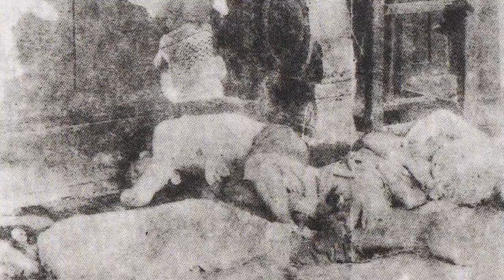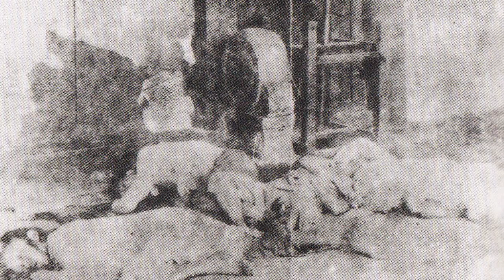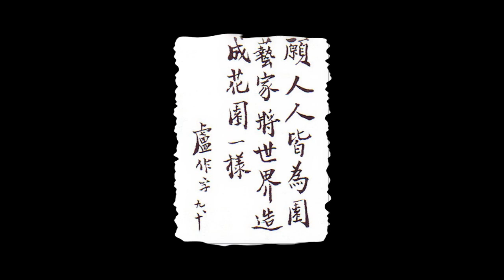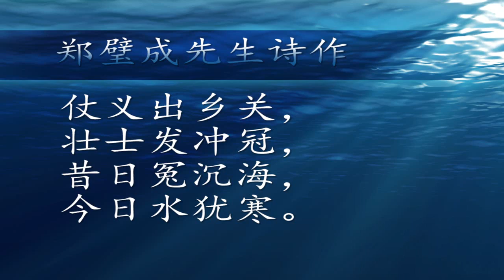历程：从郑光召到郑义（上）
酸甜苦辣是生命的财富,辉煌平凡是人生的道路。每个人都有自己独特的故事，精彩的历程。旅美作家郑义先生一生充满传奇，他的著作包括：《老井》，《红色纪念碑》，《神树》，《中国之崩溃》等。请收看《历程：从郑光召到郑义》上集。